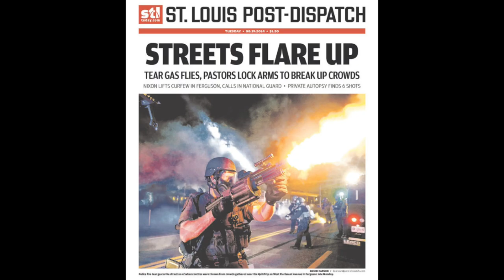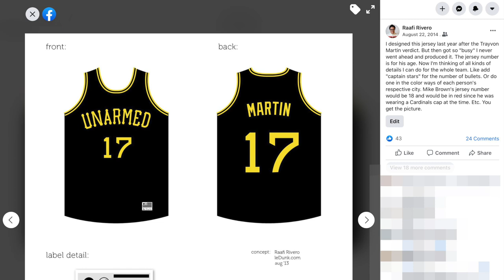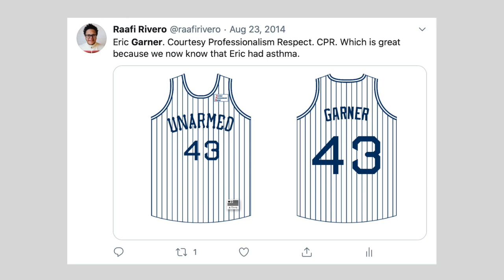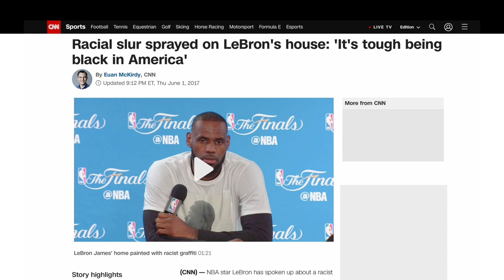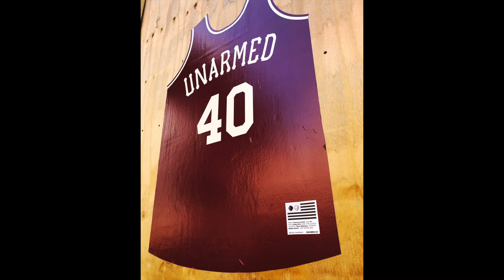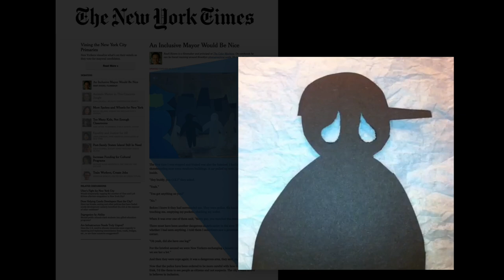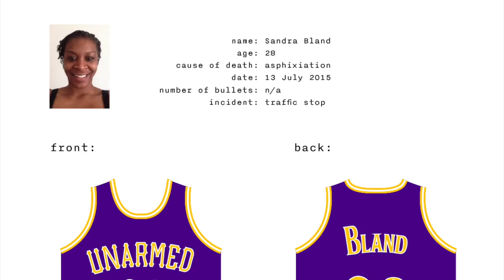Unarmed - Streets of NY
Short primer about my public art project UNARMED that memorializes black victims of police violence. To learn more about the project visit unarmed.co

Most of the interview audio was originally recorded for a podcast with Sam Stern. Most of the photos and videos were shot by me except for the obvious news and sports ones. If you're angered by police brutality and racism vote in the 2020 US Election.